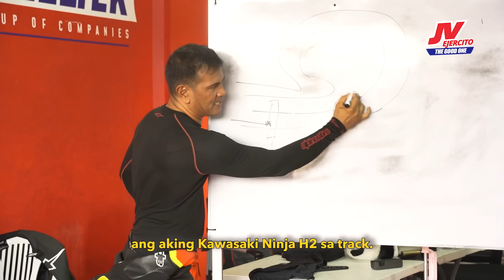Track Day Kasama si Jet Lee Gamit ang Aking Kawasaki Ninja H2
Noong nakaraang buwan, tinesting namin ang angas ng Kawasaki Ninja H2 sa Clark International Speedway. Kasama ang aking riding buddy na si Jet Lee at ang Wheeltek Family, binigyan kami ng short refresher course ni Coach Joey Storm Rivero.

Masasabi kong malaki ang natulong ng tips ni Coach Joey para maging safe at mas confident kami sa buong ride. Sa mga kapwa ko riders, isang mahalagang paalala: mag-race lang sa tamang lugar tulad ng track, at hindi sa mga kalsada.

Excited na ako para sa susunod na ride kasama ang solid na grupong ito!